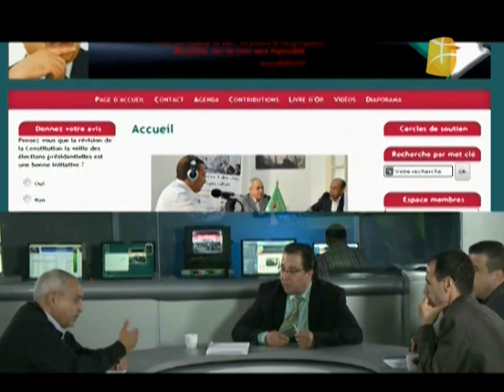Berbère TV BENBITOUR 06 07 2013 20h26 03h 550)